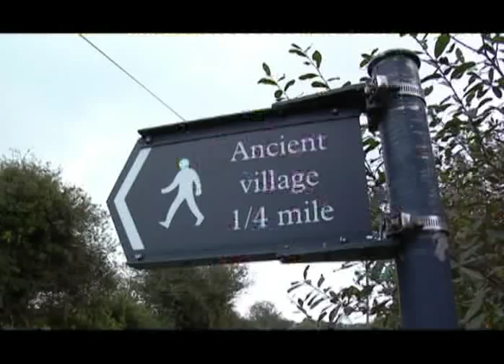A profile of Chysauster Iron Age Village, near Penzance, Cornwall, England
A profile of Chysauster Iron Age Village, near Penzance, Cornwall, England presented by Lucy D H.